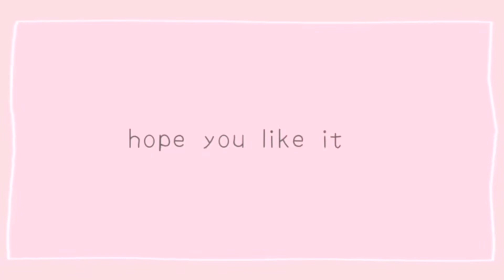LIFE WITH ROYALTY KIDS DONT LIKE THEIR GRANDMA TANYA 🤔😂